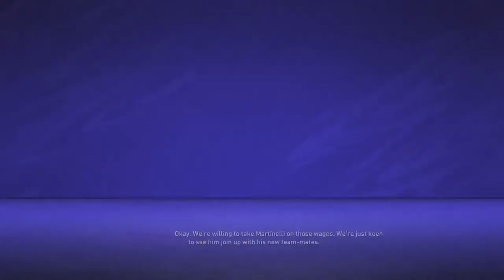Tottenham Hotspur career mode #1